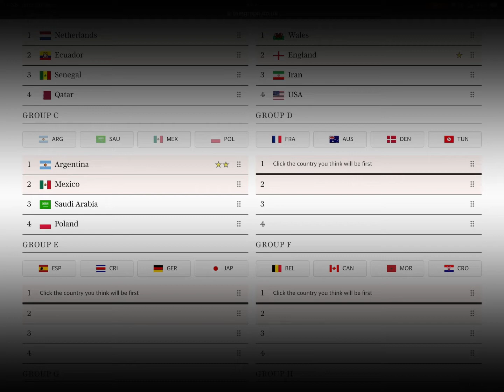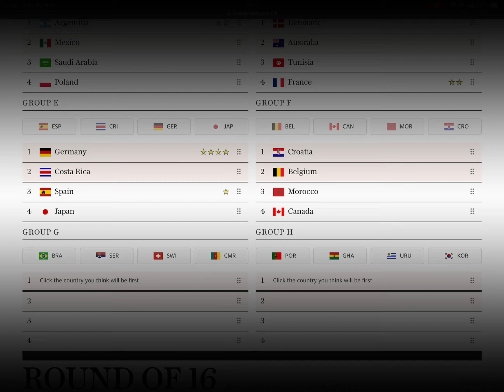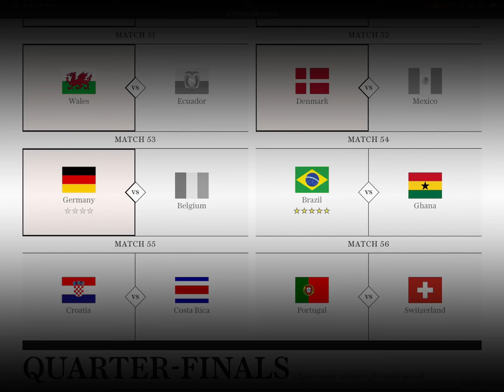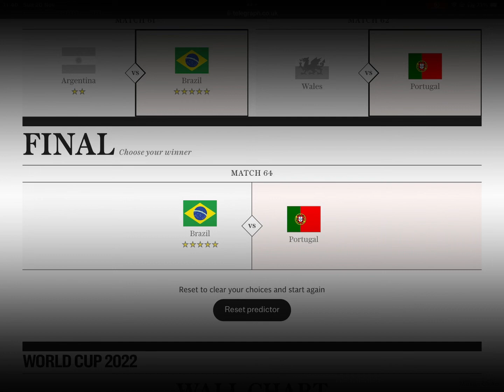Drasticeggwhisk’s World Cup Prediction Fifa # World Cup